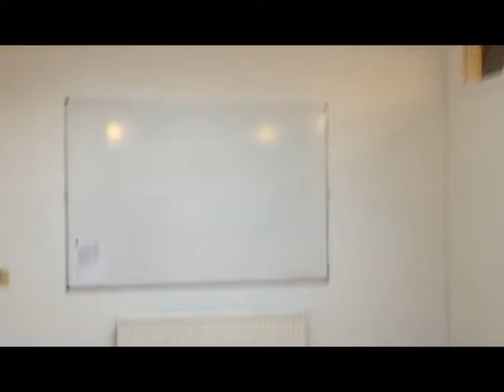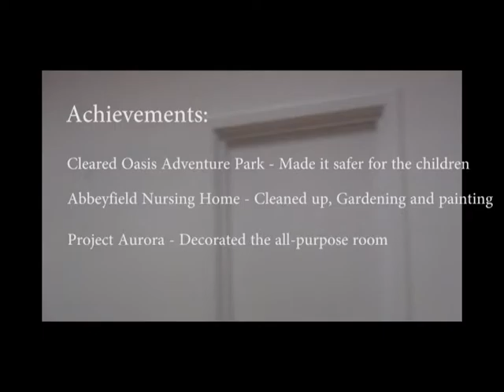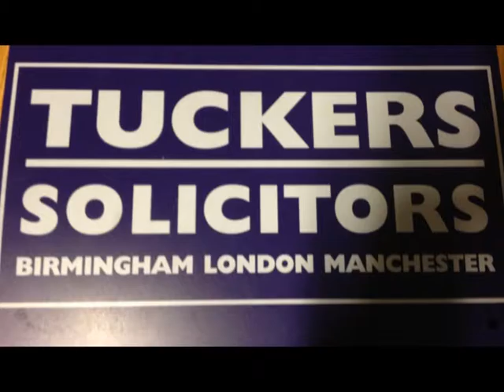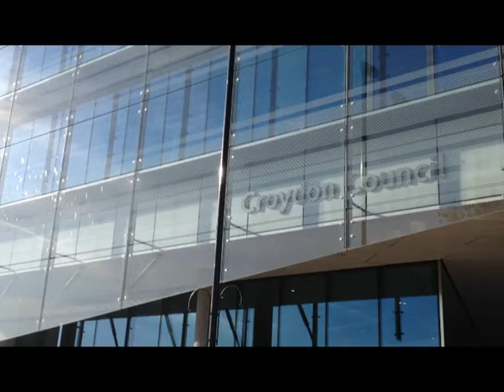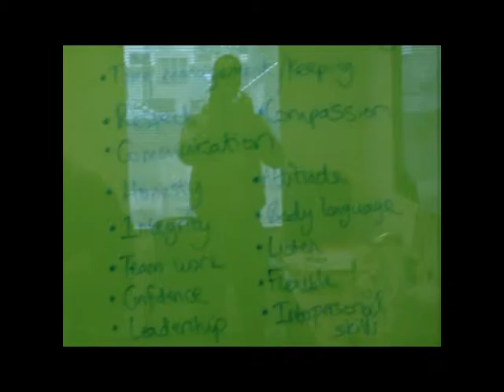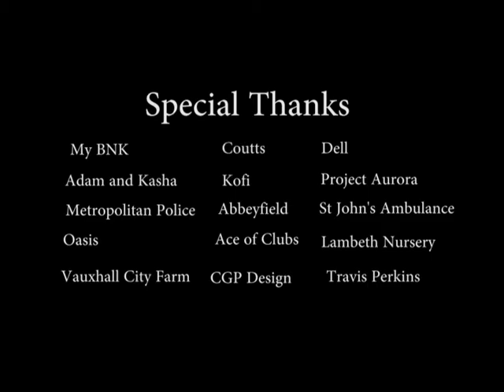Team Epic Journey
Team Epic have completed an eventful 12 week epic journey together, which involved planning and preparing for a residential in Wales and taking part in outdoor activities, rock climbing, kayaking, Archery, bush craft they really enjoyed the experience and got to know each other better.

They fundraised for community projects for young people,  elderly and the homeless which involved gardening, painting, clearing areas for activities, preparing meals for the homeless and collecting donations if clothes and toiletries for the homeless.

2 week work placements with M&S, CGP, Travis Perkins, Croydon Council, City Farm, Tuckers Solicitors, Sub Ways.  They all developed news skills and appreciated the opportunity.

Took part in world of work workshop at Dell a great insight to the world of work.  Mock interviews and CV reviews with Coutts Bank volunteers and Metropolitan police.  The volunteers were impressed with the team and gave them constructive feedback. Took part in The Big Opportunity event at Princes Trust head office with employers.

Week12

The team planned and organised their end of team presentation which highlighted their achievements and an opportunity to thank all that supported them throughout their 12 week team programme.

It's not the end it is only the beginning of their journey.

Believe to achieve !!

Team Epic 2016